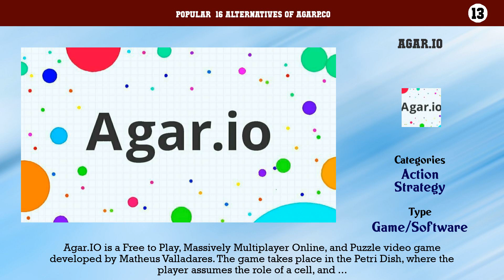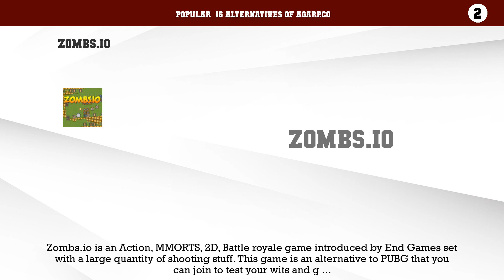Agarp.CO | Best 16 Alternatives of Agarp.CO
Popular  16 Alternatives of Agarp.CO

16. Dots Eater Battle Online
15. Nebulous
14. Dogar
13. Agar.IO
12. Worm.is
11. Tasty Planet
10. Cosmic Crush
9. Diep.io
8. Supersnake.io
7. Limax.io